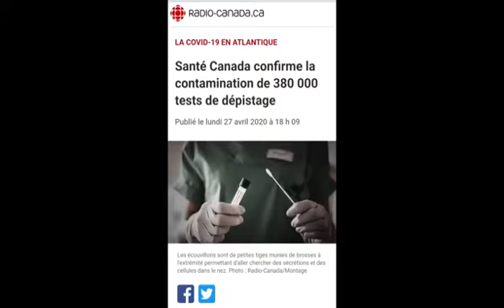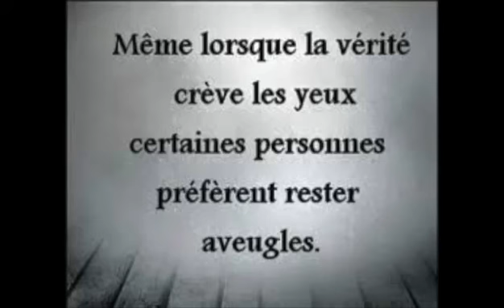Les tests de covid19, comme Macron et Bill Gates ne sont pas du tout fiables. Attention